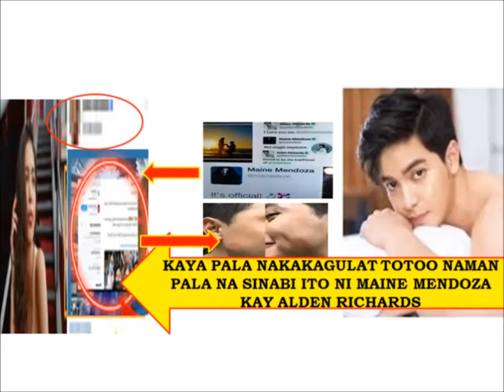OMG! NAKAKAGULAT NAMAN KAYA PALA ITO ANG NAGING MENSAHE NI MAINE MENDOZA PARA KAY ALDEN RICHARDS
PLS. SUBSCRIBES MYA CHANNEL

ABOUT MAINE AND ALDEN